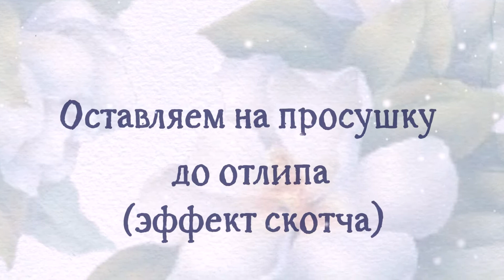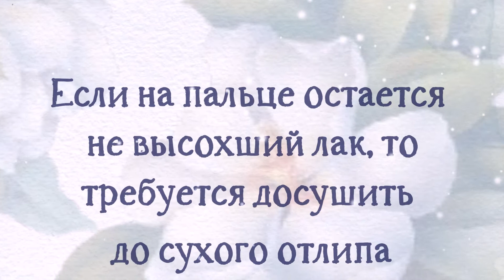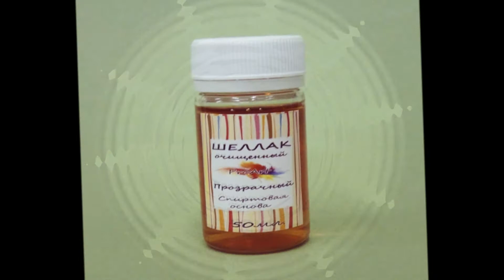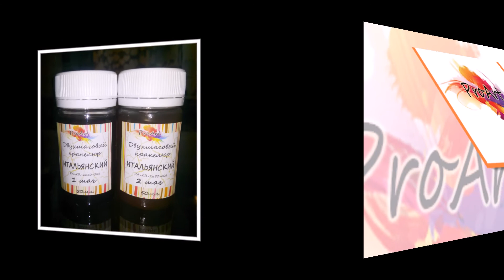Видео-инструкция по двухшаговому кракелюру Итальянскому от ProArt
Хотите трещины как на старинных картинах? Тогда смотрите видео и покупайте Итальянский кракелюр в нашем магазине